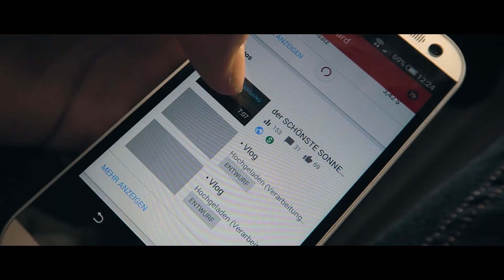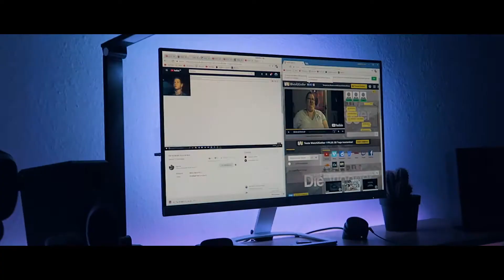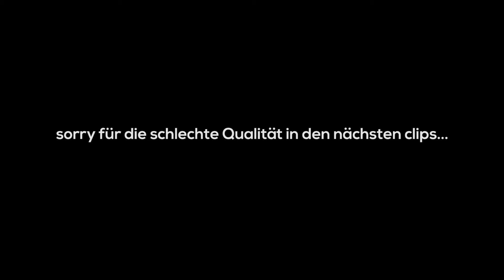Das erwartet euch in den Ferien! • (Nicht-)Cinematic-Vlog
Hi,
heute gibt es mal wieder einen Vlog mit ein paar Infos zu den Videos, die euch in den Ferien erwarten...

TeamSpeak ► ts.vlogspeak.de

🎥 Mein Vlog-Equipment:
Kamera ► Canon G7X, Sony DSC-WX150, SJ5000
Stativ ► Dörr Adventure Hercules
Mini-Stativ ► Hama Flexi M
Handy ► Motorola Moto G2

🎮 Mein Gaming-Equipment:
Facecam ► Legria Mini X
Mikro ► Intern (Mini X)

💻 Meine Software:
Schnitt ► Magix Video Deluxe 2016 Premium (früher Premiere Pro)
Audiobearbeitung ► Audacity (nur selten)
Grafiken ► Photoshop CC
Aufnahme PC ► OBS Studio